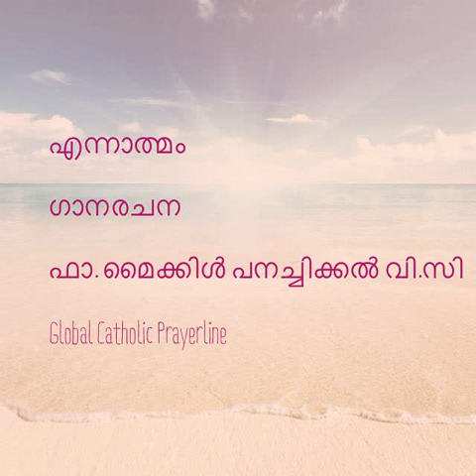Ennatmam-എന്നാത്‌മം-Fr.Michael Panachickal V.C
Ennatmam
എന്നാത്‌മം